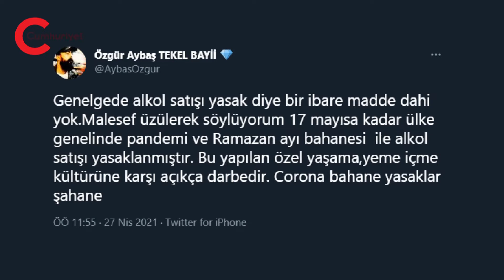Tam kapanmada alkol satışı yasaklandı!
Tam kapanma kararıyla birlikte alkol satışı da yasaklandı. Yasak hakkında konuşan İçişleri Bakanı Soylu, tekel bayilerinin istisna kapsamında olmadığını belirterek, "İstisnada yer almıyor ve kapalı. Bu açıdan hem bir muafiyet yok hem de soru işareti de söz konusu değil" ifadelerini kullandı.

Erdoğan'ın açıklaması sonrası sokağa çıkma yasağı olan günlerde uygulanan alkol satışı yasağı, 'tam kapanma' kararı sonrası yeniden tartışma konusu oldu. Tam kapanma süresince, alkollü içki satışı yapılmayacağı bildirildi.

Tekel Bayileri Platformu Başkanı Özgür Aybaş da 29 Nisan Perşembe gününden itibaren 'tam kapanma' sonuna kadar alkol satışının yasaklandığını açıkladı. Twitter hesabı üzerinden bir açıklama yapan Aybaş, "Genelgede 'alkol satışı yasak' diye bir ibare, madde dahi yok... Maalesef üzülerek söylüyorum; 17 Mayıs'a kadar ülke genelinde pandemi ve Ramazan ayı bahanesi ile alkol satışı yasaklanmıştır" ifadelerini kullandı.

Kararın "yeme içme kültürüne karşı açıkça bir darbe" olduğunu dile getiren Aybaş, "Koronavirüs bahane, yasaklar şahane" diye yazdı.